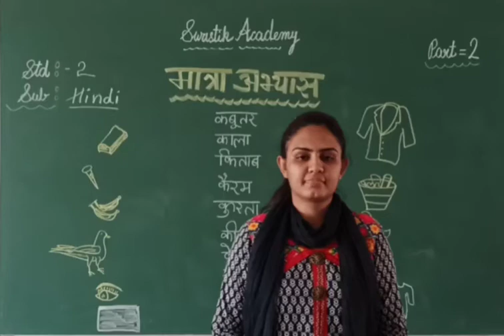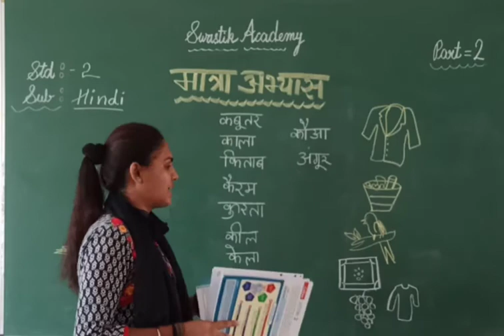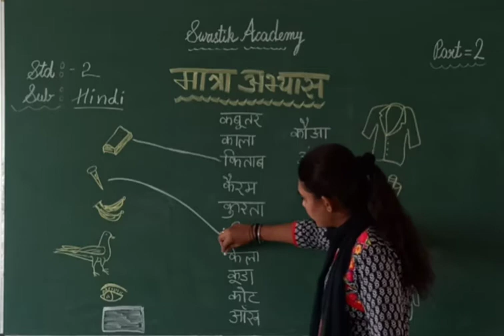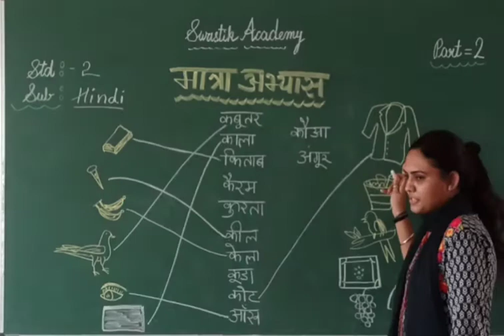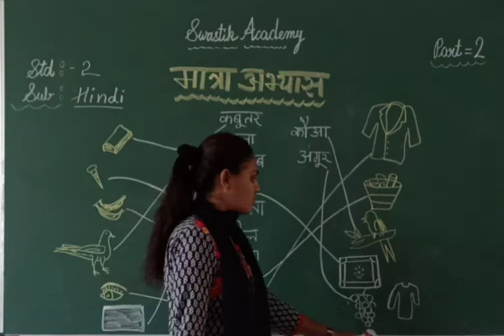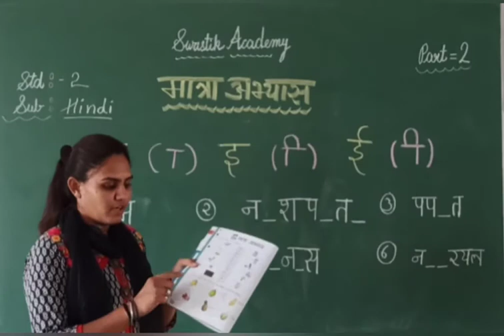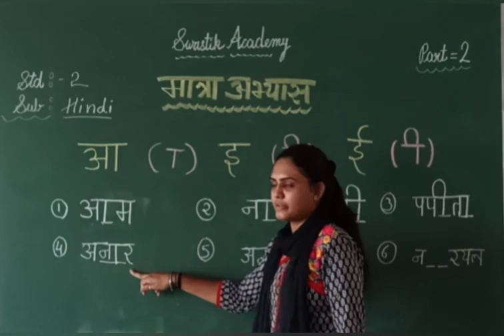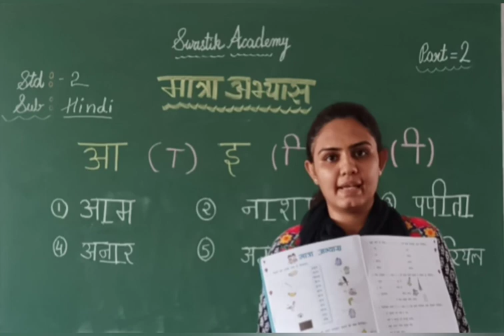STD 2 | HINDI PG NO. 12 Part 1 | Swastik Academy | English Medium